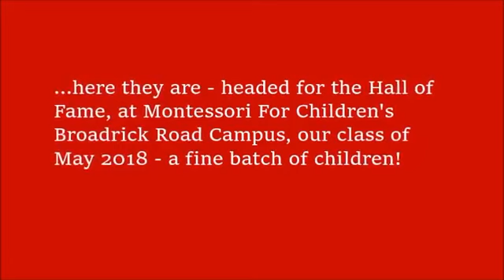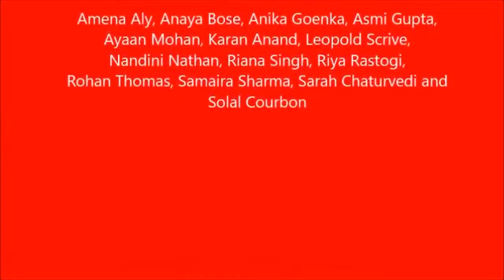Mid Year 2018 Graduation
On 31st May 2018, we graduated another batch of children to grade/primary school, fully ready to take on the next phase of their education with confidence.  The graduation ceremony was a proud event for us, for the parents of the graduates, and most importantly, for the graduates themselves.  We share glimpses of the evening's proceedings through the following